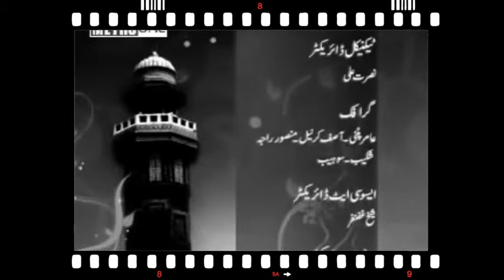Aj ZAINAB Yateem Ho Gai - Farhan Ali Waris